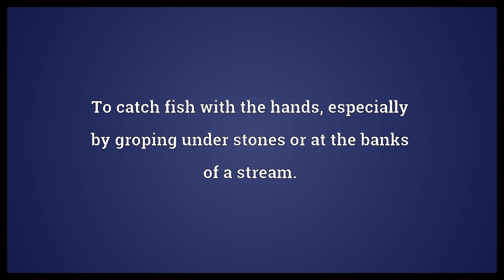Guddle Meaning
Video shows what guddle means. To catch fish with the hands, especially by groping under stones or at the banks of a stream..  Guddle Meaning. How to pronounce, definition audio dictionary. How to say guddle. Powered by MaryTTS, Wiktionary